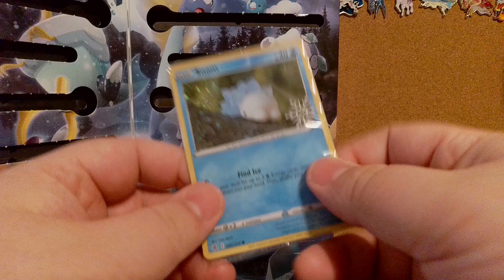pokemon Pokémon Holiday Calander 2023 day 20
In this video I open day 20 of the 2023 Pokémon Holiday Calendar box

This is where I buy most of my items